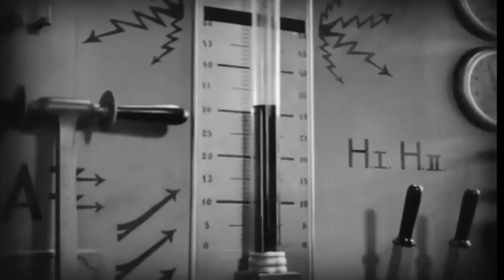The Man & The Machine... Music by VierC. (Videoclip excerpt from Metropolis, by Fritz Lang , 1927)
L'Home i la Màquina.
Una relació inevitable i complexa.
Complexa per a qui?
Qui sap.

XCP

Fritz Lang, l'any 1927, en la seva pel·lícula de SciFi, Metròpolis, ja ens feia "cinc cèntims" del que tenim avui.

I la qüestió és. Què ens espera demà?.

Xavier Costa Prats (VierC)
CC-by-nc-nd 2021

(Clip excerpt from Metropolis, by Fritz Lang. 1927)

Electronic Music, Techno, Ambient